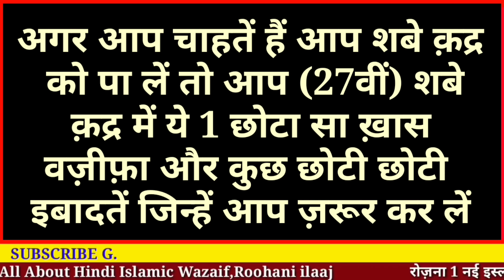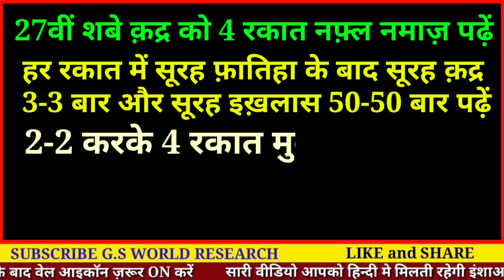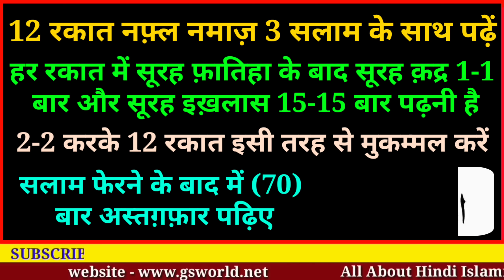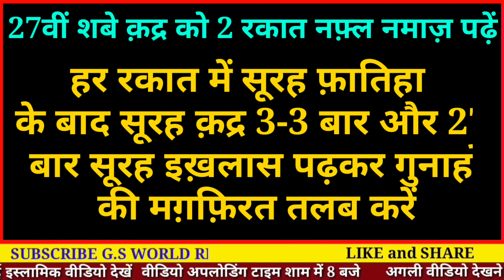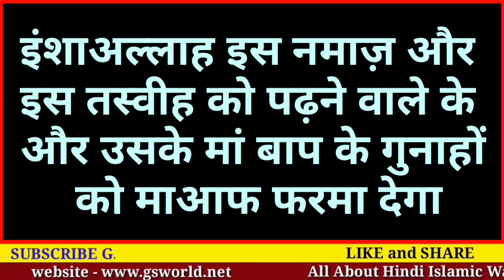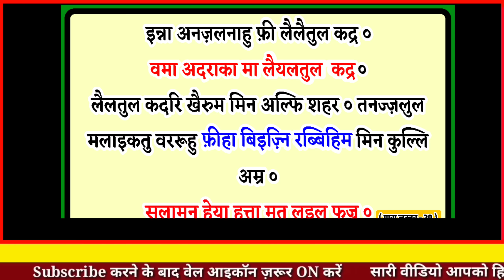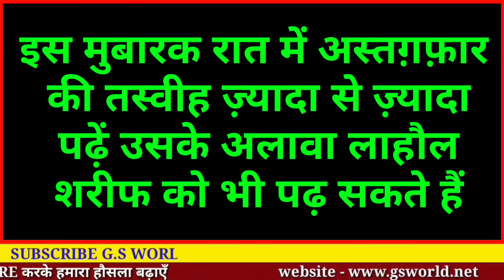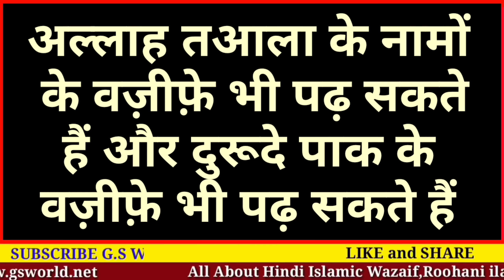आज 27वीं रात चौथी शबे क़द्र | 27Vi Shabe Qadr | 4th Shabe Qadr | Wazifa Namaz - Gs World Research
Aaj Aap Log
27 vi Shab e Qadr ki Khaas Ibadat aur wazifa seekhenge

hr musalman ko chahiye ki vo is mubarak 4th shabe qadr me ye ibadat aur wazifa zaroor pdhe

allah hafiz